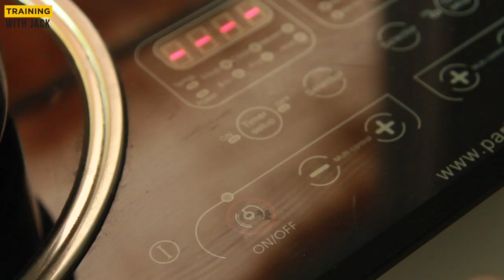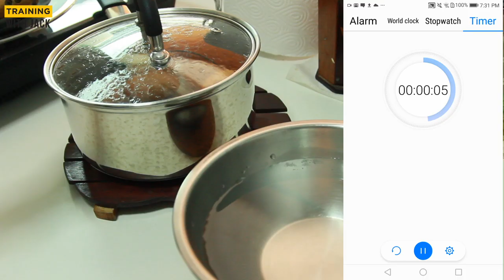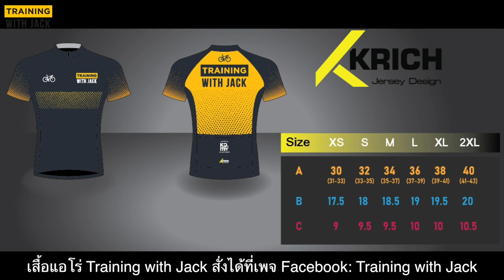วิธีป้องกันไม่ให้กล้ามเนื้อถูกทำลาย! | เมนูอาหารนักปั่น ทำเองง่ายๆ!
มาดูวิธีทำไข่ออนเซ็นแบบญี่ปุ่น เพื่อเสริมสร้างพละกำลังให้กับนักปั่นกันครับ